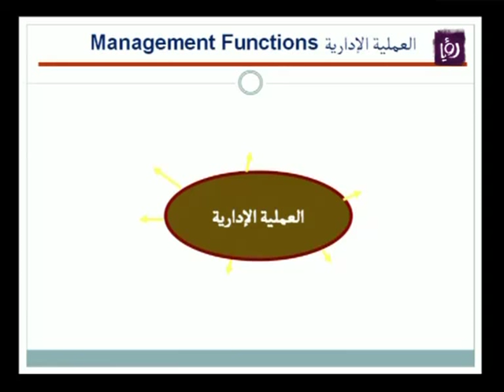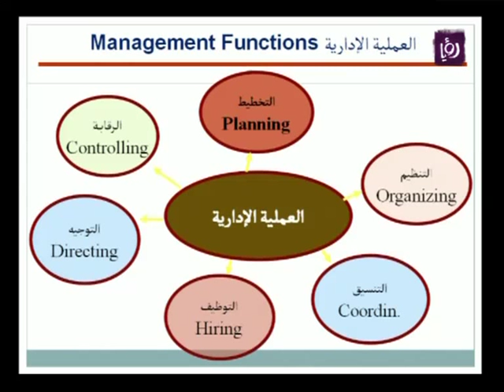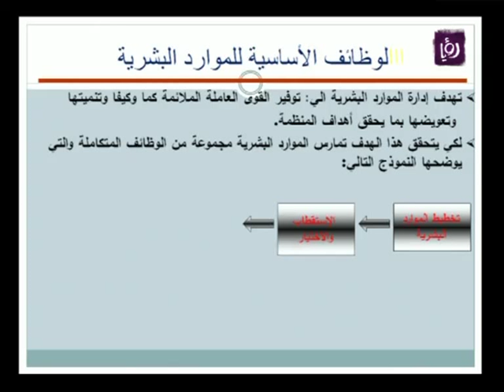د. مصطفى ابو الشيخ يتحدث عن تحسين الاداء الوظيفي / رؤيا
خلال استضافته في برنامج دنيا يا دنيا الدكتور مصطفى ابو الشيخ يتحدث عن تحسين الآداء الوظيفي
قناة رؤيا / 12379 عامودي